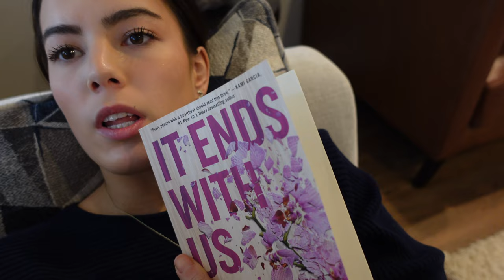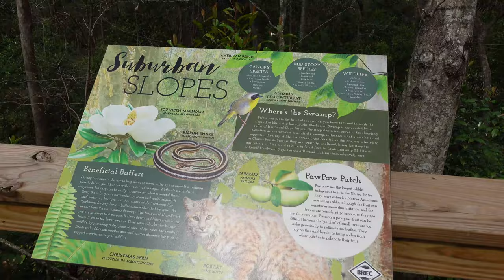Spend the day with us (SAHM)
A slightly boring, typical day for us!